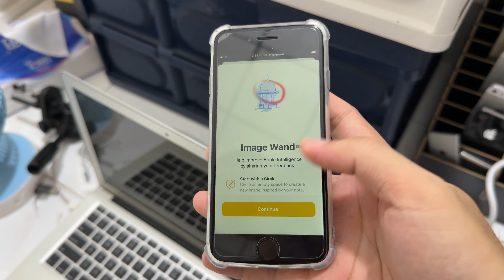Image Wand on iPhone SE iOS 18.2 using Nuggets 4.0.1 ( just animation - not working )